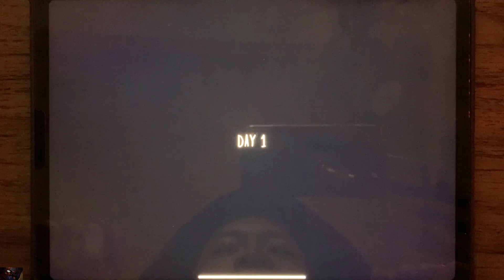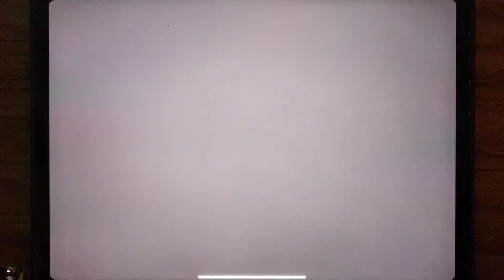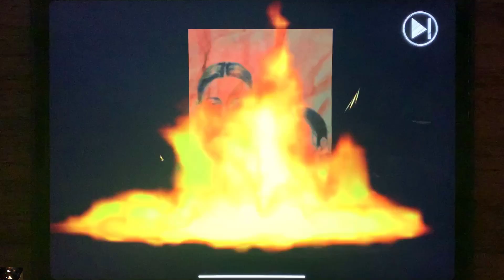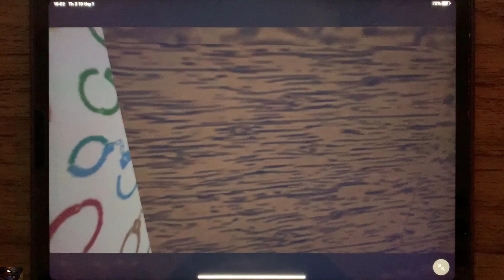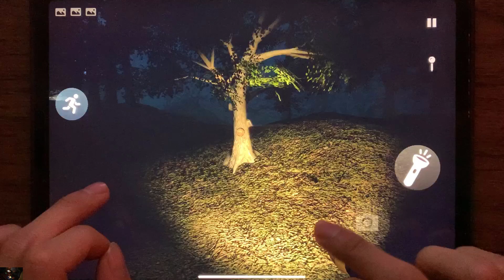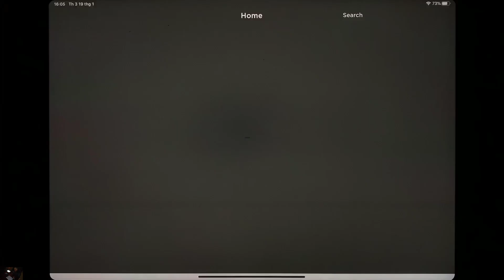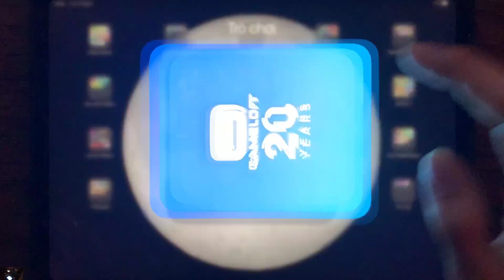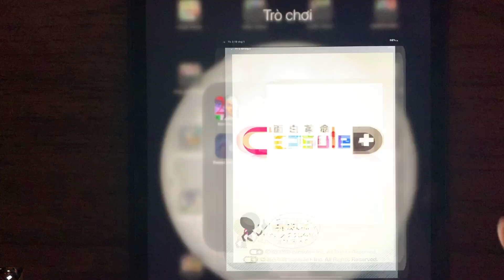Evil Nun 2, Evil Nun, Scary Child, Granny Evil, Forest Monster, Roblox, Minion Rush, Found!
Evil Nun 2, EvilNun , ScaryChild , Granny Evil, Forest Monster, Roblox, Minion Rush, Found